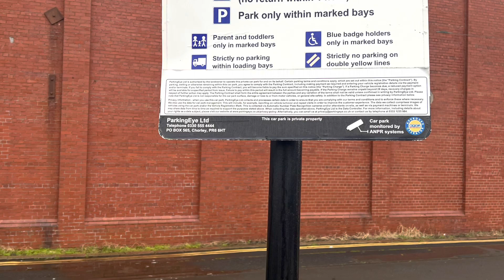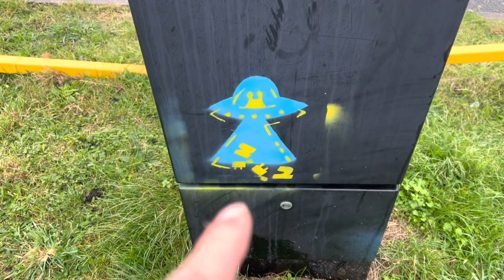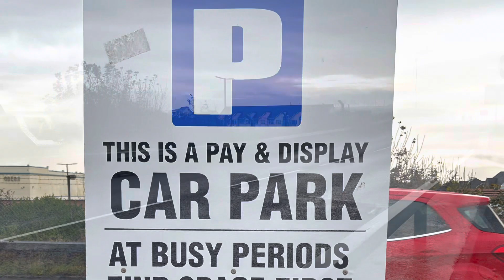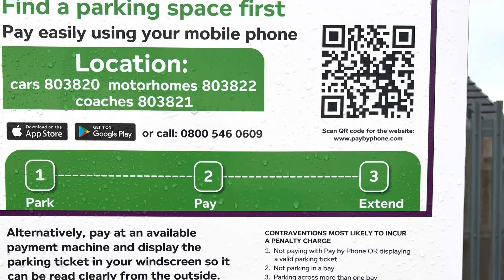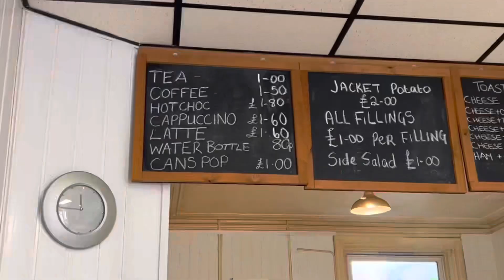英國UK27-10-2022黑池，便宜早餐，巴士廠，視察停車場，麥當勞Blackpool, cheap breakfast, bus depot, inspection parking lot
如要聯絡本人請到以下連結

簡介內容

 Introduction content